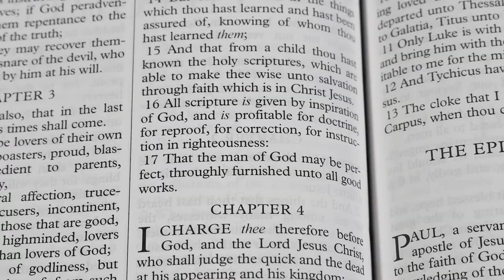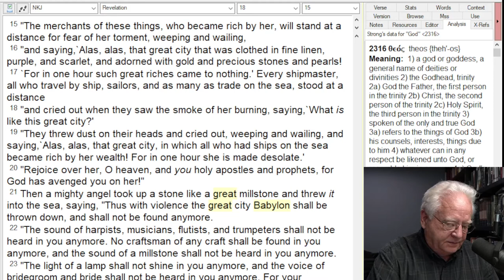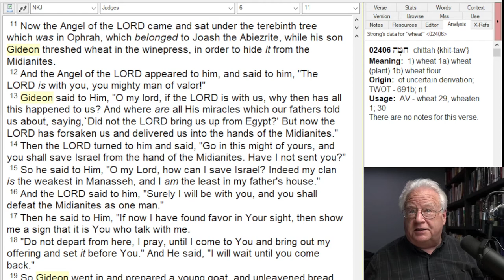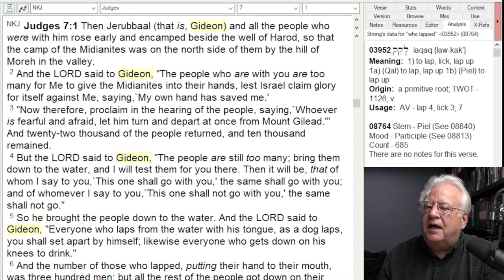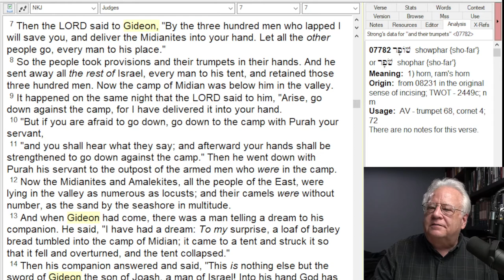Southern Baptist Convention 2022 Begins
On the origins, purpose and nature of the Southern Baptist Convention.  And why it's a mess.